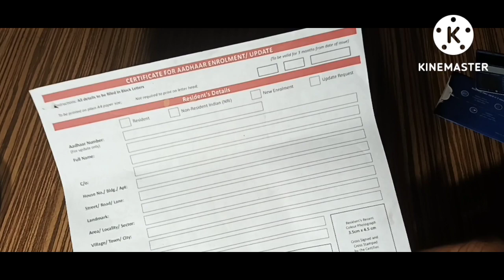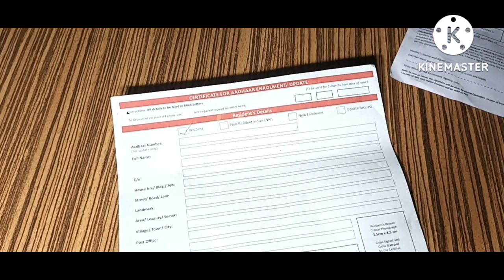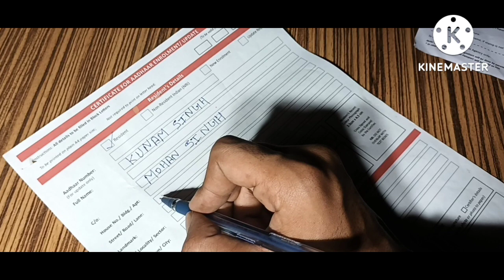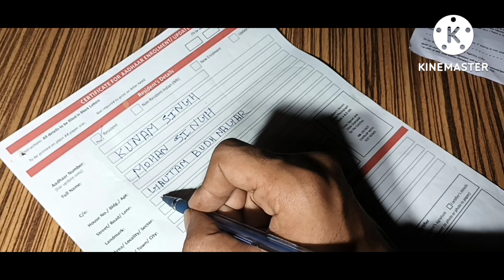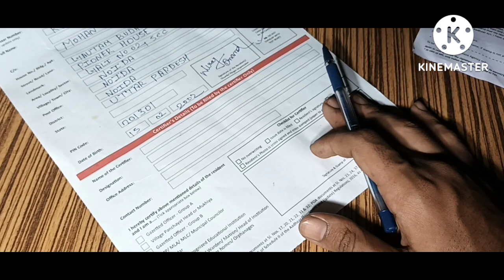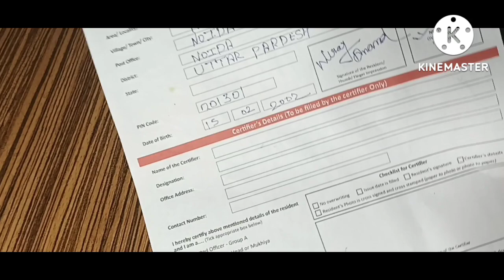how to fill aadhar card correction form|aadhar correction form kaise bhare|aadhar correcti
how to fill aadhar card correction form|aadhar correction form kaise bhare 2022|aadhar correction|

certificate for aadhaar enrolment update form kaise bhare 2022